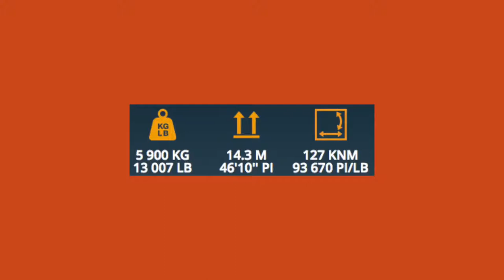Atlas 135 2E